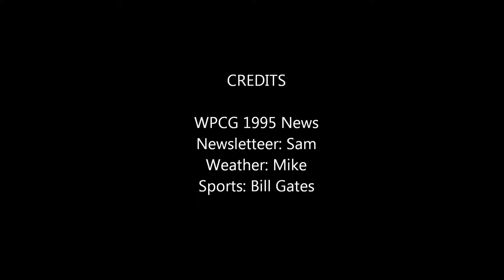Mini Ms Sam Series Episode 1 WPCG 1995 News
Original Uploaded: August 2012.

WPCG-1995 News.